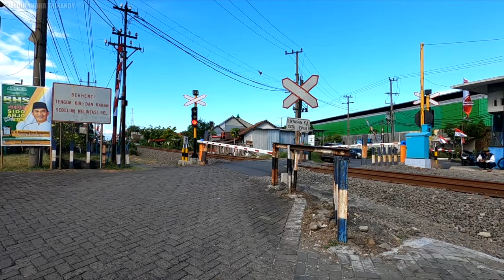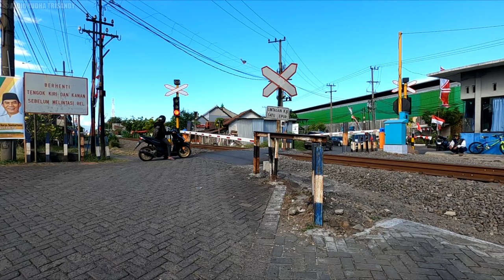Test Run Rangkaian Lokomotif dan Kereta Penumpang Ekspor ke Filipina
Uji coba jalan dua set kereta api ekspor ke PNR Filipina terdiri dari lokomotif CC 300 dan 5 kereta penumpang kereta penumpang dari tanggal 26 hingga 28 Oktober 2020.

Jika ada pertanyaan, pendapat, rekomendasi, silakan ketik di komentar.